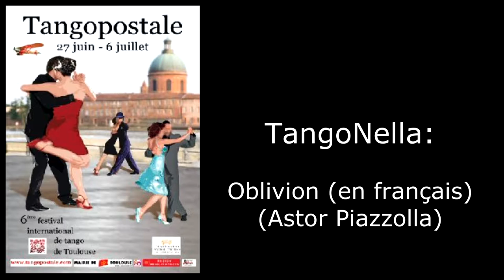Tangonella: Oblivion (Astor Piazzolla)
During Tangopostale 2014 in Toulouse a group of young people surprised everyone with a French interpretation of Astor Piazzolla's Obliviion. Without the use of music instruments they managed to persuade the tango dancers to dance.